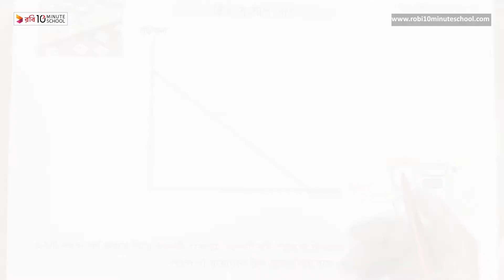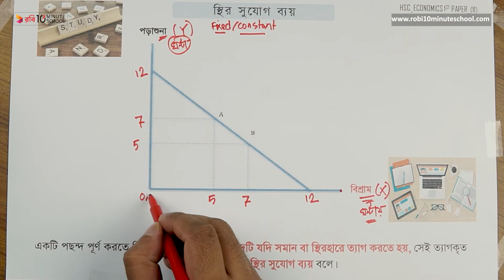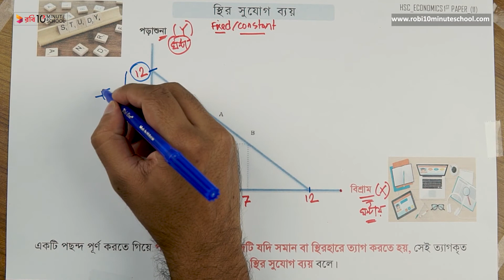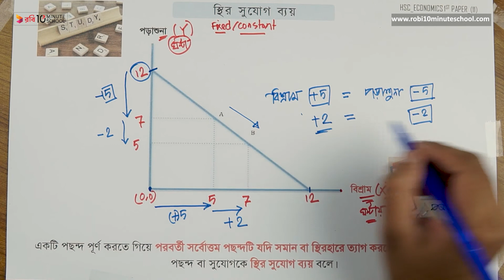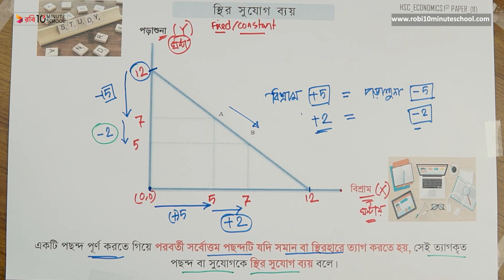০১.১৫. অধ্যায় ১ : মৌলিক অর্থনৈতিক সমস্যা ও সমাধান - স্থির সুযোগ ব্যয় [HSC]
Series: Economics 1st Paper [HSC]
Instructor Name: Khorshed Al Masud Eether

10 Minute School এর সাথে শেখা কখনও থামিও না, যেখানে তুমি পাবে ভিডিও টিউটোরিয়াল যা থেকে শিখে তুমি কুইজ দিয়ে নিজেকে যাচাই করে নিতে পারো, নিজের দক্ষতা বাড়ানোর জন্য পাবে অসাধারণ প্রশিক্ষক যারা তোমাকে নির্দেশনা দিবে। 10 Minute School এ তুমি পাবে লাইভ ক্লাস, ইন্টার্যাক্টিভ ভিডিও, ব্লগ, ডেভেলপমেন্ট সেকশন, স্মার্টবুক যার মাধ্যমে পুরো শিক্ষাগ্রহণ প্রক্রিয়াই হয়ে উঠবে আনন্দদায়ক এবং সকলে সুযোগ পাবে যাতে তারা শেখার, অনুশীলনের এবং উন্নতি করতে পারে।